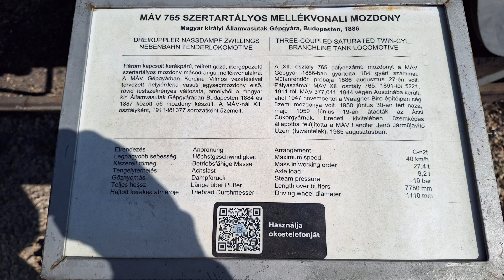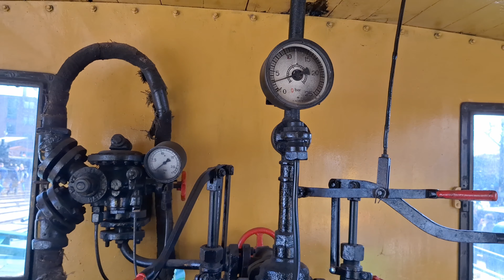Inside Steam Train | MÁV 765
Hungarian Trains, Railways, Engines. @arpadlehmann